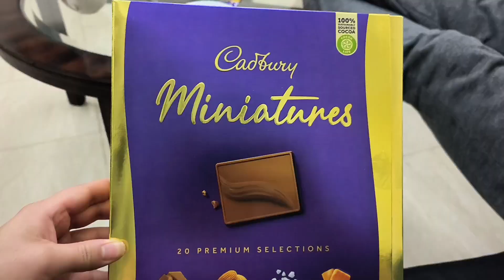Eid day 1 vlog Dubai | Eid family dawat in dubai